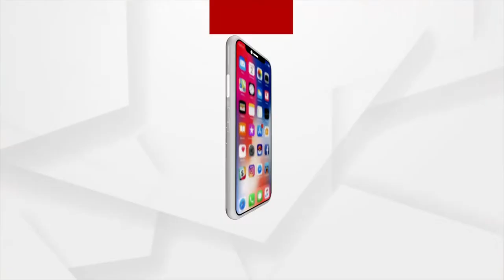Sambalpur: Disrespect to Ma Samleshwari on Samlei Yojana Bhoomi Pujan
Disrespect to Ma Samleshwari on Samlei Yojana Bhoomi Pujan in Sambalpur.